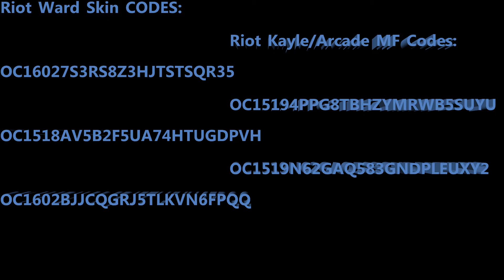GIVEAWAY! League of Legends - Protect the VIP mw/ Friends